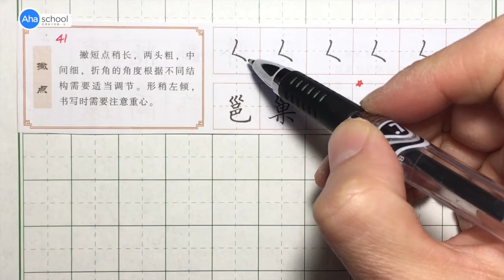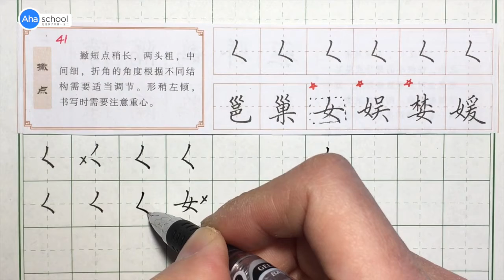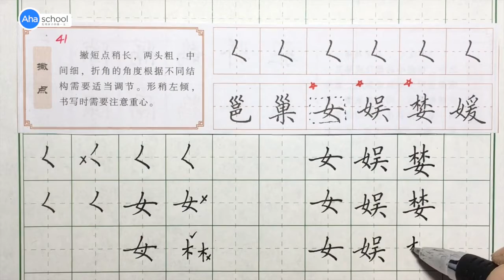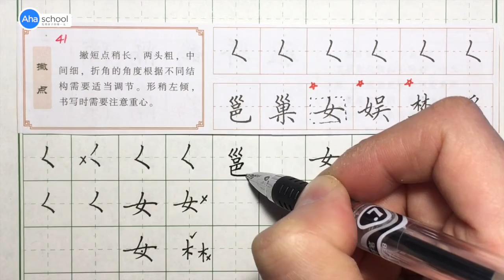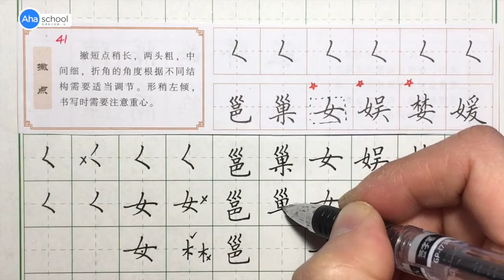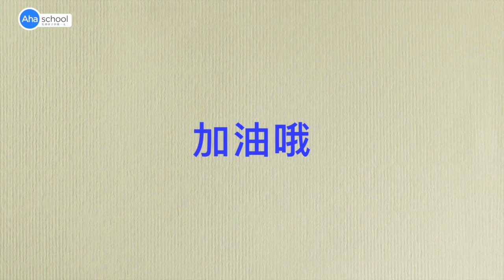硬笔书法第41课